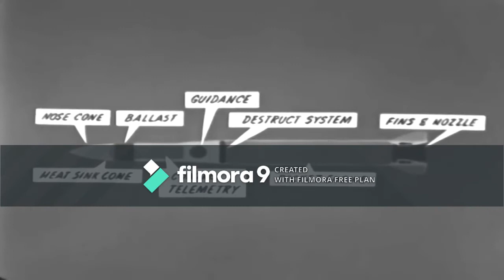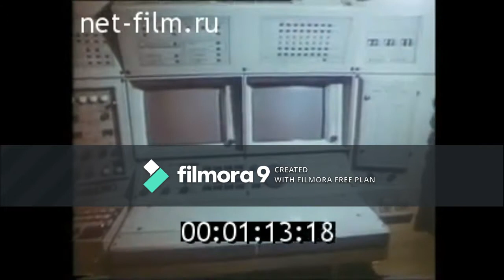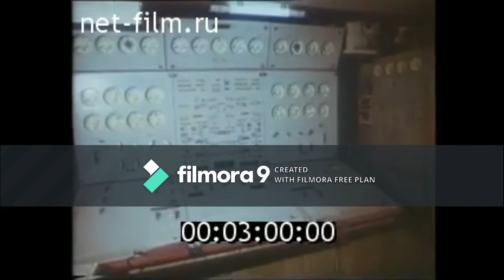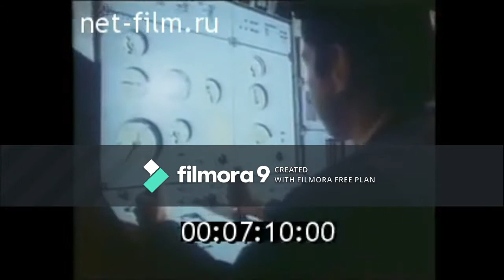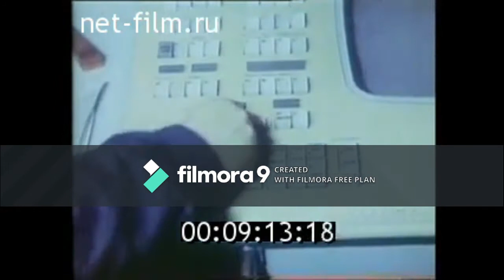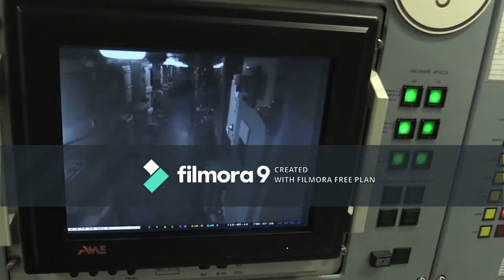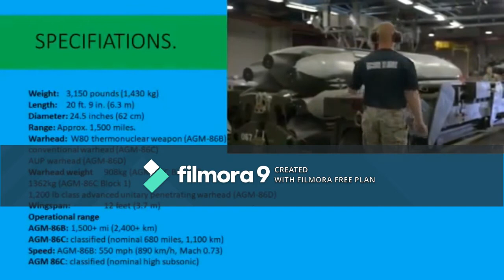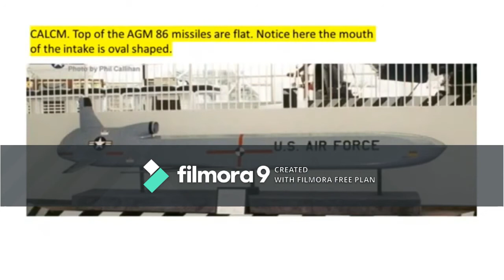La era nuclear parte 2. La creación de la filosofía del uso de armas nucleares.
Imagina un juego en donde nadie puede perder. O todos dejan de existir. El apogeo de la filosofía nuclear está en este episodio.

Cómo Rusia logró colocar la balanza en el lugar. Un capítulo muy técnico pero, que te ayudará a comprender el tercer episodio.